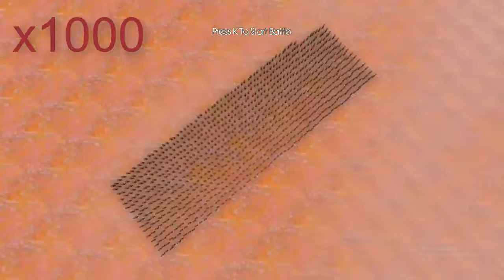The strongest heroes against Thanos in the strongest battle you can watch #386